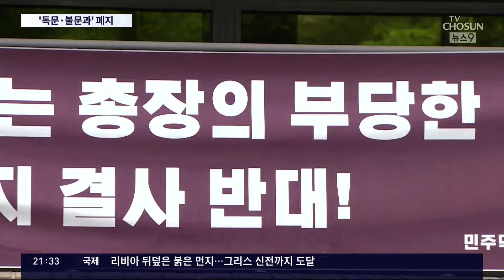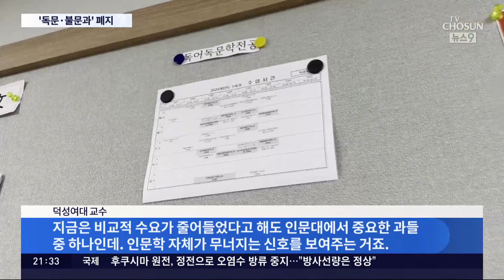'올해 신입생 1명'…덕성여대, 독문·불문과 폐지 수순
덕성여대 가 내년부터 독문과 와 불문과 에 신입생을 받지 않기로 했습니다. 자유전공으로 덕성여대에 입학한 학생 가운데, 올해 독문과를 선택한 학생은 1명에 그친 건데요. 인문학 위기는 다른 학교에도 나타나고 있습니다.

송민선 기자입니다.